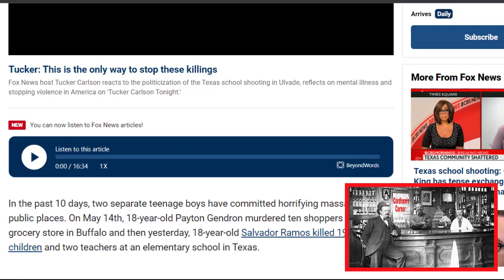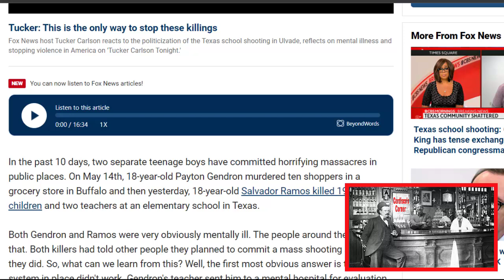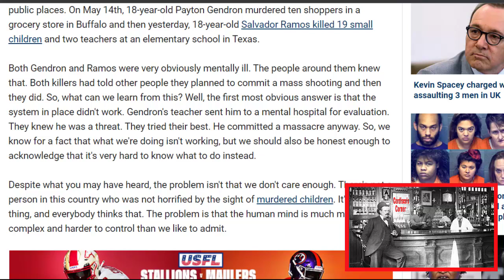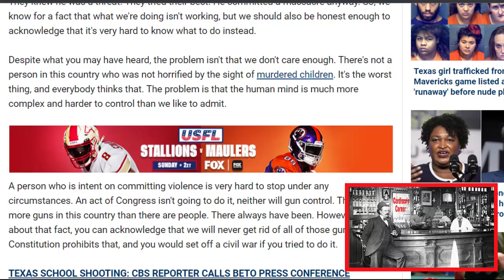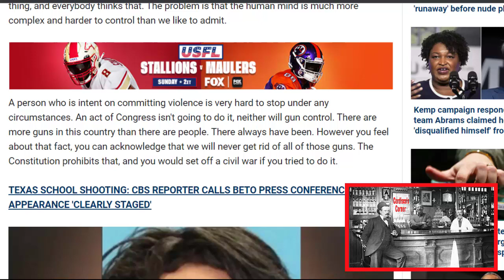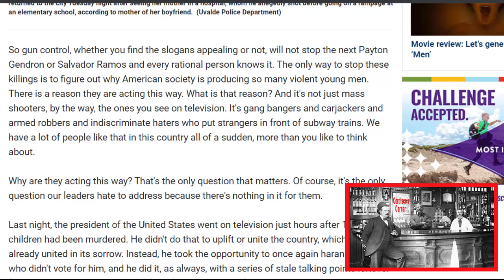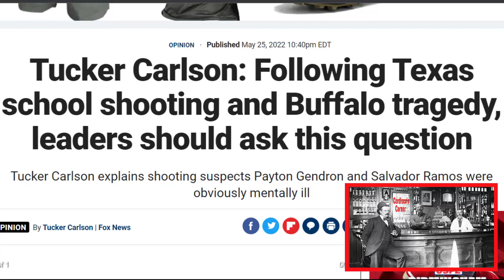School Sh**ting--Why Are There So Many Angry Young Men?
Our culture has produced scores of angry young men. When you are told over and over you are toxic and are the problem guess what happens.